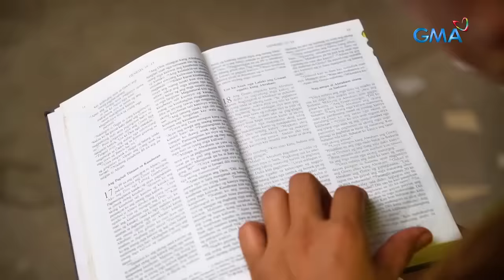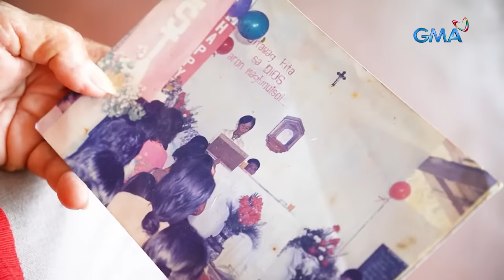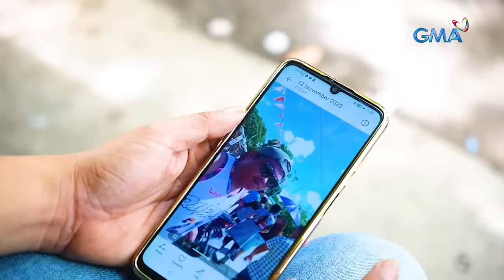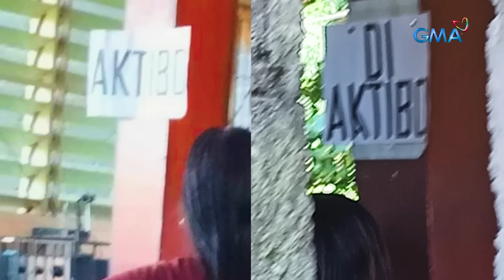Batas ng Kapilya | Kapuso Mo, Jessica Soho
Nagkagulo kamakailan sa isang kapilya ng simbahang Katoliko ito sa Midsayap, North Cotabato sa Mindanao dahil ang mga miyembro ng simbahan, pinaghiwalay!

Maituturing nga ba itong diskriminasyon sa pananampalataya?

Ang itinuturong presidente ng kapilya na itinuturong nagpapatupad ng batas ng kapilya at mga miyembro ng kapilya, ipinatawag sa barangay.

Maayos kaya ang kanilang gusot?